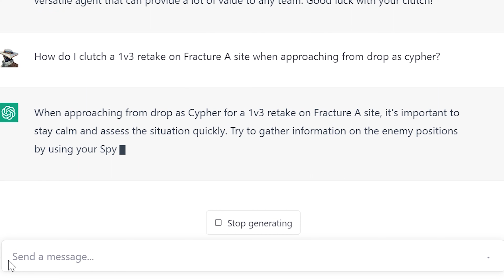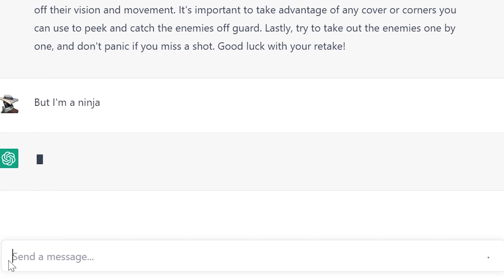ChatGPT Helped Me DOMINATE as Cypher in Valorant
In this video, I share my experience of how ChatGPT, the powerful language model, helped me to become a dominant force as Cypher in Valorant. I will take you through some of the most effective strategies and techniques that I learned from ChatGPT, which have helped me win more games and outsmart my enemies.

Whether you're a seasoned Cypher player or just starting out, you'll find plenty of useful tips and tricks in this video that will help you improve your gameplay and take your skills to the next level. So sit back, relax, and get ready to learn from the best - ChatGPT!

Music used in the video:
Herichio - Cypher Master (ft. MAV)

Ofshane - Sunset n Beachz